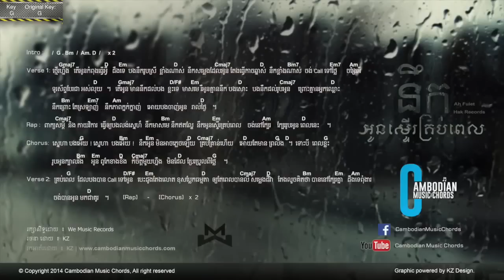nerk oun ster krob pel (Tena Sweet boy) new song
nerk oun krob pel (tena)